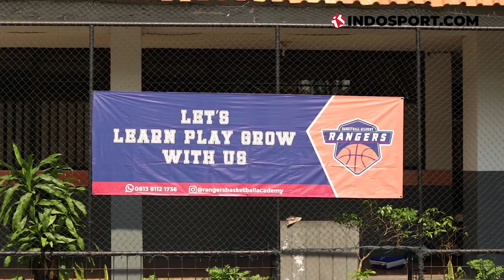RANGERS BASKETBALL ACADEMY JADI BUKTI DEDIKASI UNTUK BASKET INDONESIA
Dedikasi Para Mantan episode perdana menghadirkan Rangers Basketball Academy sebagai destinasi pertama. Menariknya, founder akademi basket yang satu ini dibentuk oleh tiga manta pebasket yang pernah bermain dalam satu tim.

Ternyata satu visi di permainan membawa mereka kepada satu visi dalam sistem pembinaan pebasket muda di Indonesia. Nah, kira-kira apa ya spesialnya bisa dilatih langsung bareng Ronaldo Sitepu, Bonanza Siregar, dan Amin Prihantono?
Yuk, langsung kita tonton video berikut ini!

Profil tambahan:
Christian Ronaldo Sitepu:
- Medali Perunggu Islamic Solidarity Games 2014

Nama: Amin Prihantono
Tanggal Lahir: 27 Mei 1982
Tinggi: 188 cm
Posisi: SF
Klub: Satria Muda, Pelita Jaya
Prestasi:
- IBL Champions (2004, 2006, 2007, 2008, 2017)
- ABL Champions (2012)
- Medali Perak SEA Games 2007 Thailand